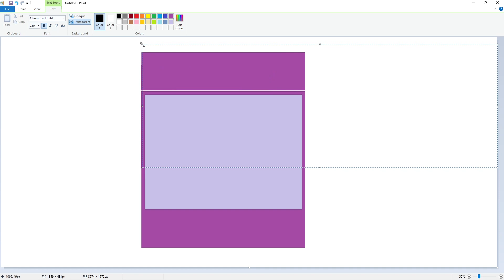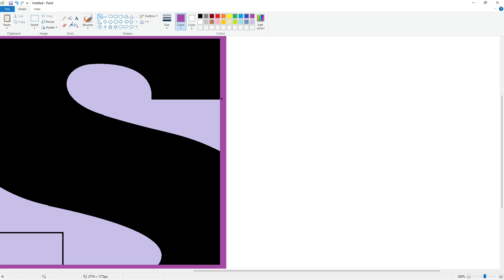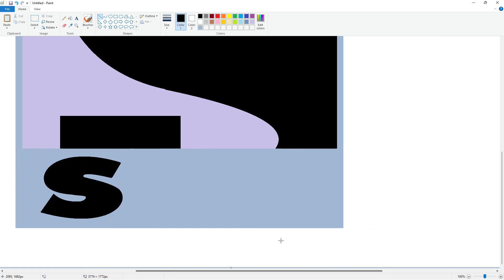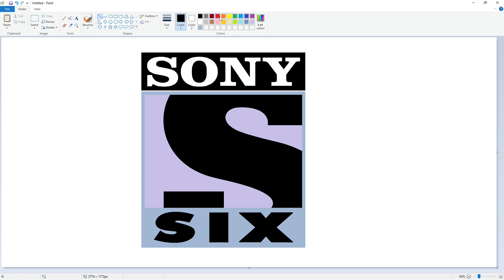How to draw the Sony Six logo using MS Paint | How to draw on your computer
In this video, I will show you how to draw the Sony Six logo on your computer using Microsoft Paint. Have Fun!

Font: Clarendon LT Std